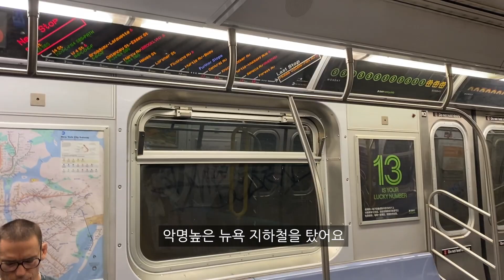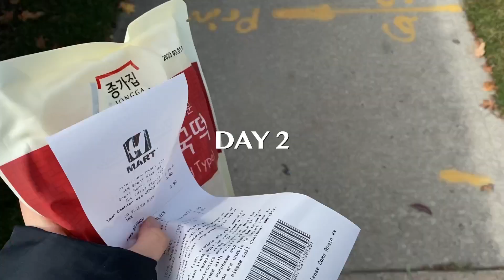(뉴욕 디자이너 VLOG)ㅣ일상 브이로그ㅣ윌리엄스버그ㅣ치폴레🥙ㅣ코로나걸린 룸메ㅣ첫 플라잉 요가🧘🏻‍♀️ㅣ자취생 집밥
안녕하세요 고수미입니다.
두번째 뉴욕 브이로그 영상 보러와주셔서 감사합니다 ❤️